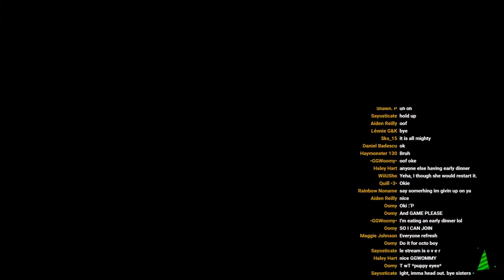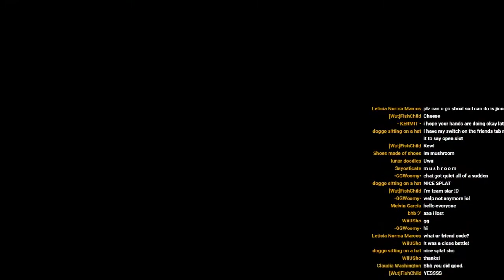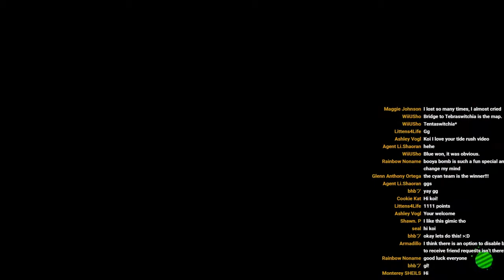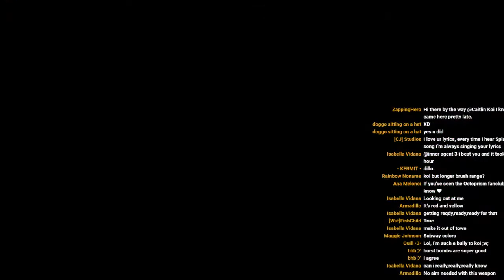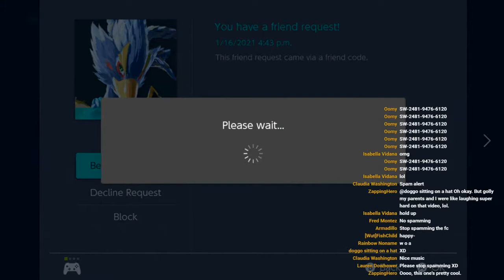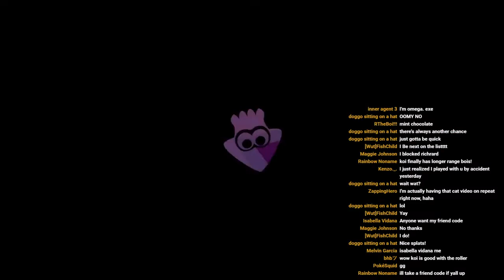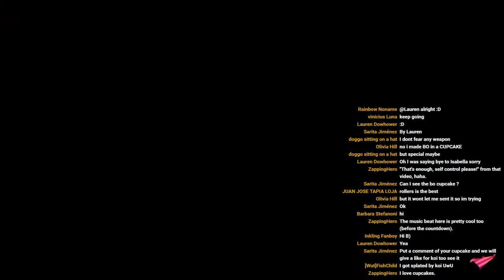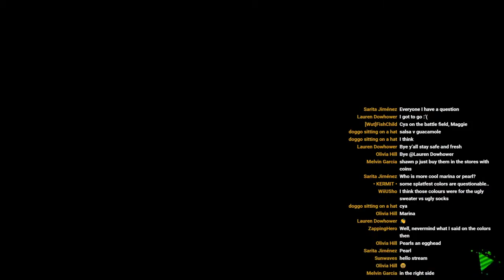Koi plays Mushroom vs Star pt. 2 (1/16/21)